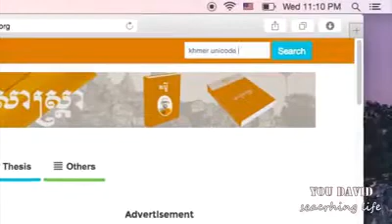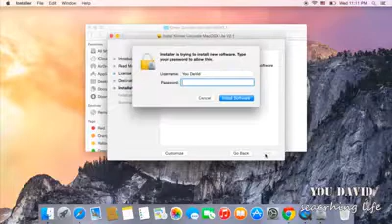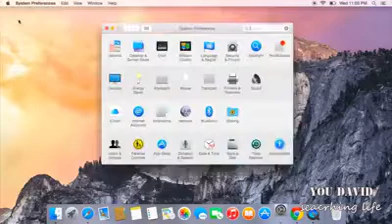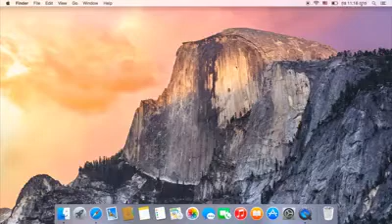របៀបតំឡើង khmer unicode នៅលើ Mac OS X Yosemite. ចាន្ធី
របៀបតំឡើង khmer unicode នៅលើ Mac OS X Yosemite